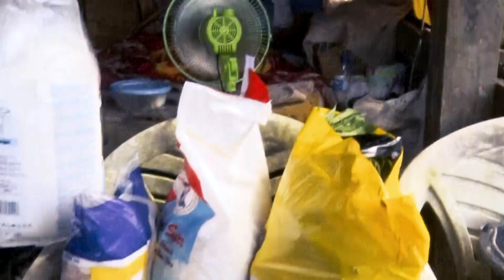TBN Yepi Deh! Aflevering 141